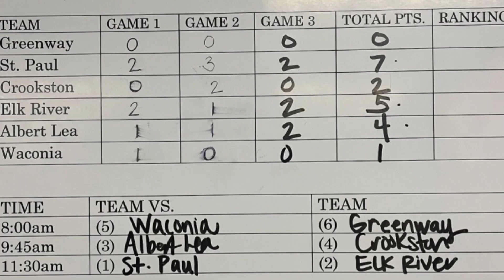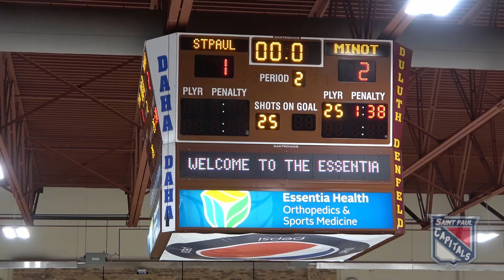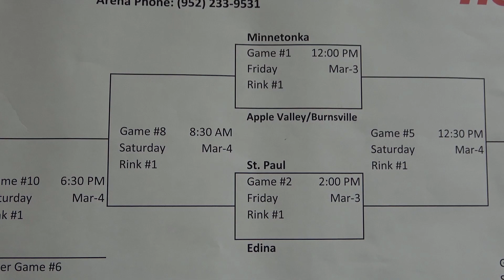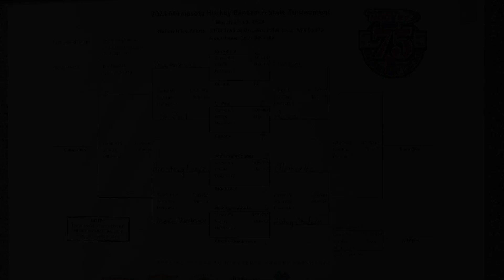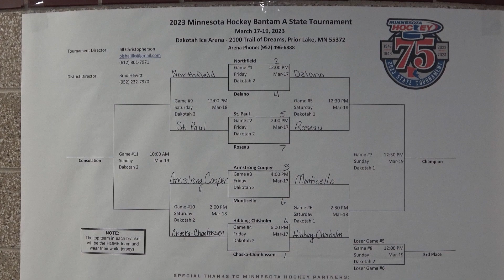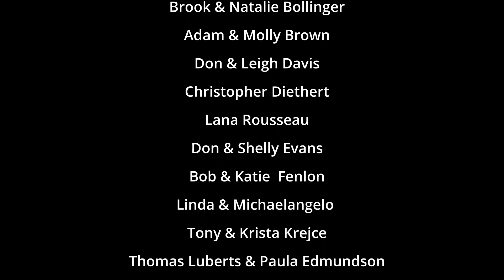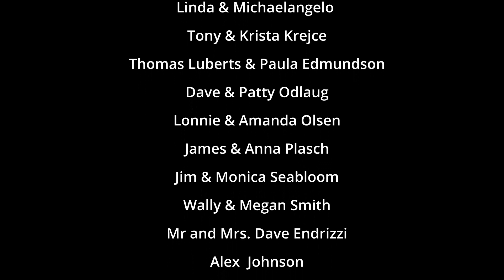"Overtime" Retrospective of the 2022-23 Bantam A.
Watch the St Paul Capitals Bantam A 2022-23 Season unfold.  See the boys capture the D2 District and Region 6 Championships.  Then we venture into the Minnesota State Hockey Bantam A Tournament.  Hope you enjoy this retrospective entitled “Overtime”.   Our team is a family celebrating  “A Season Without End”